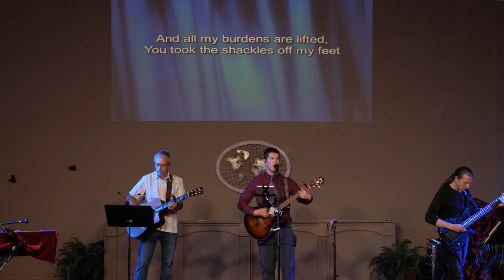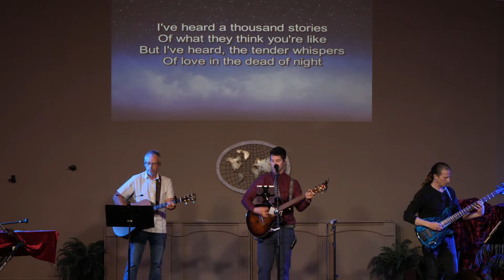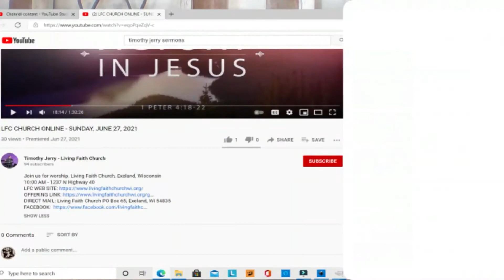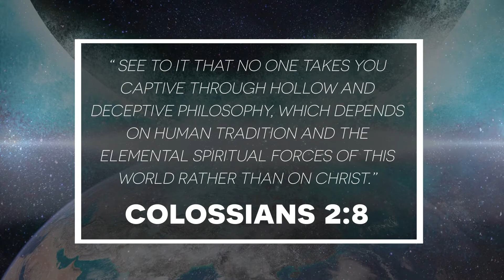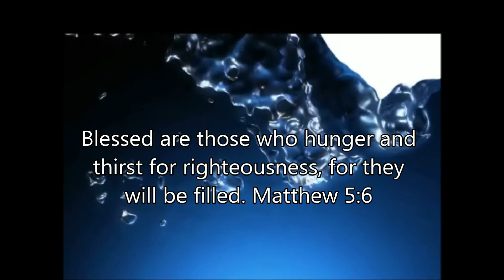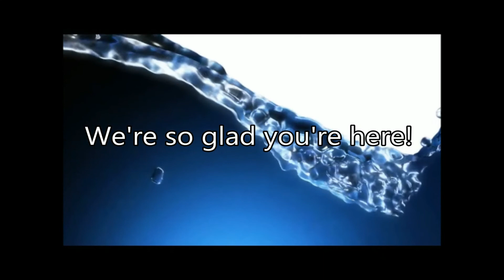LFC CHURCH ONLINE - VICTORIOUS FAITH - CHRISTOPHER JERRY - JULY 31, 2022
Join us for worship. Living Faith Church, Exeland, Wisconsin
10:00 AM - 1237 N Highway 40